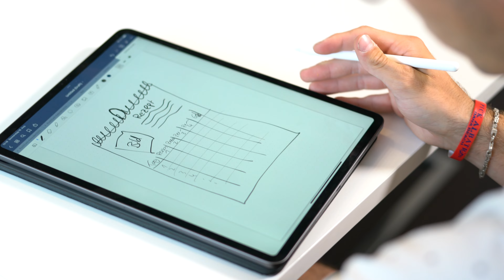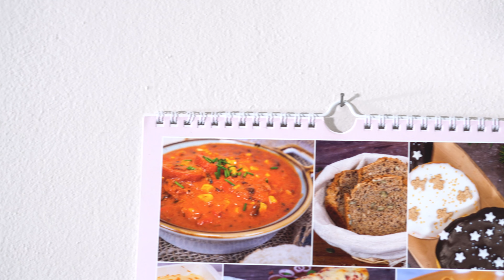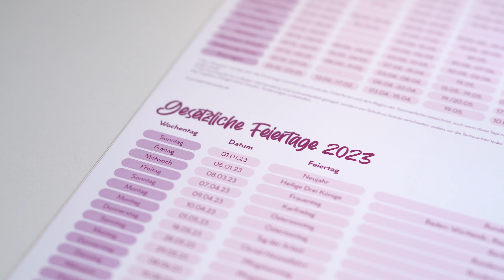Marco in 3 Rollen - Kalender 2023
Vielen Dank dass du dir das Video angeschaut hast.
Du denkst dir bestimmt gerade wer ist das denn?
Hi, ich bin Marco und bin bei meiner Mama seid ein paar Monaten voll Angestellt und erledige alle Arbeiten hinter der Kamera.

Meine Eltern sind gerade im Urlaub und ich dachte mir, dieses mal stelle ich euch den neuen Kalender vor und das ganz in meinem Style.

Ich hoffe ich konnte dich ein wenig unterhalten.
Viele Grüße
Marco :)

(Büchlein, Mein Alleswürzer, Brotbackmischungen, WunderCap, Spatel, …)

► Social Media ◄